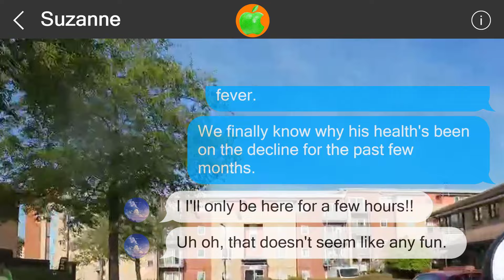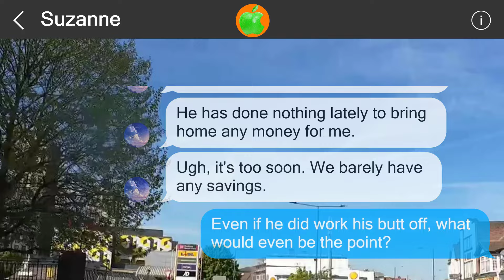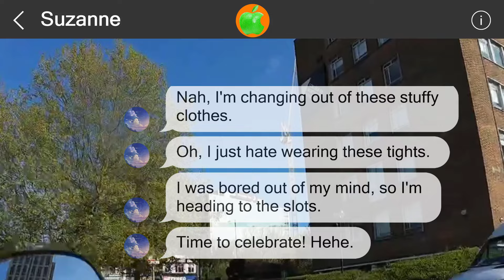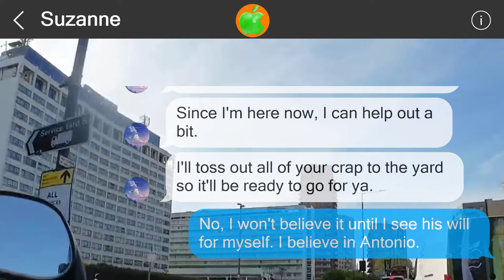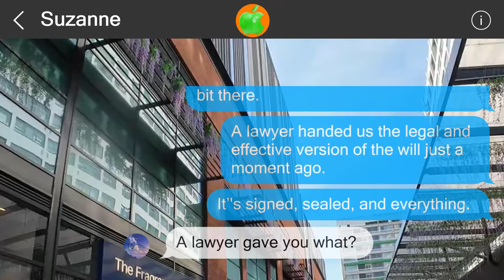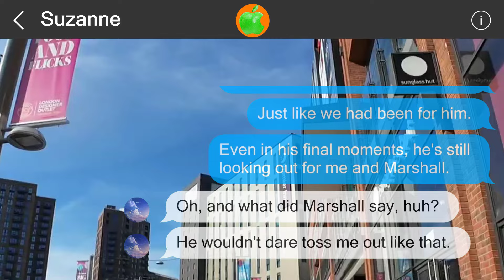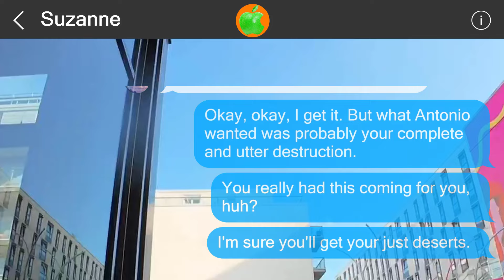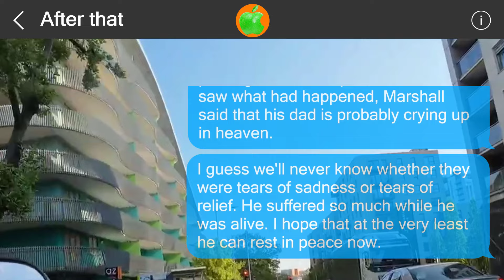Mistakes cannot be undone #516463